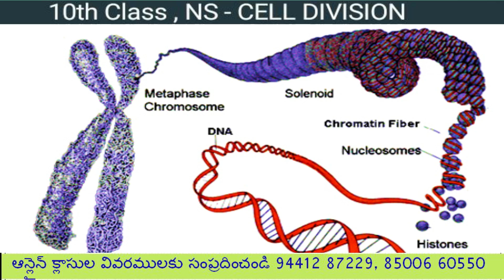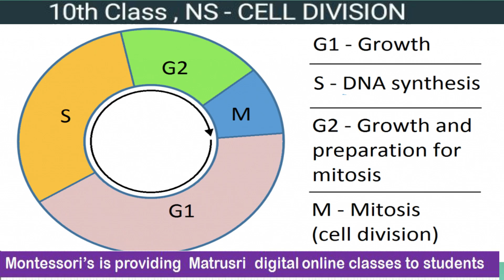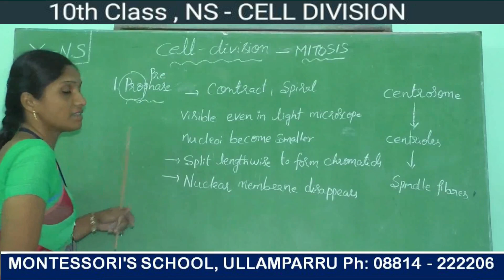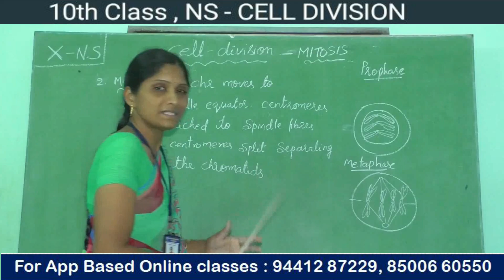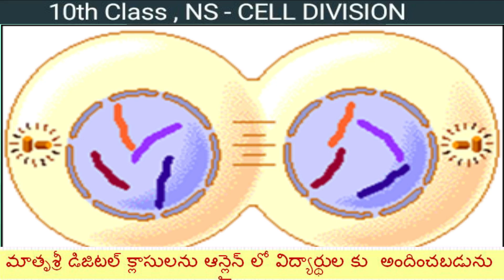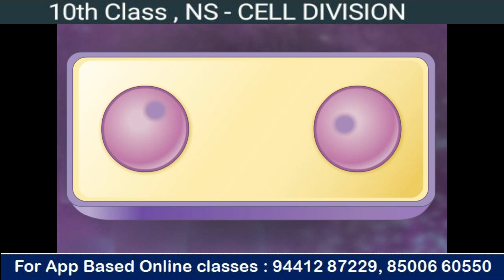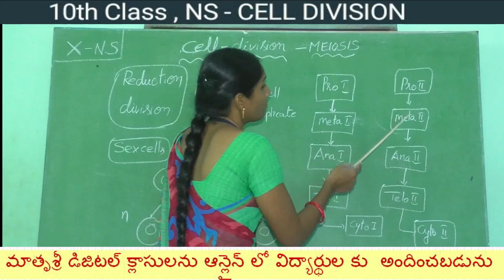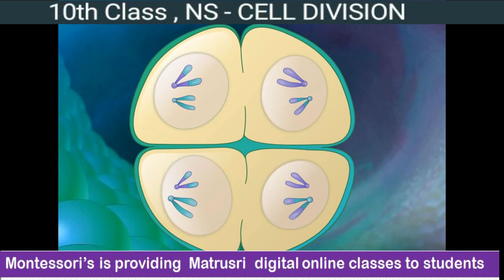Ullamparru Montessori's School(10th Class - NS)